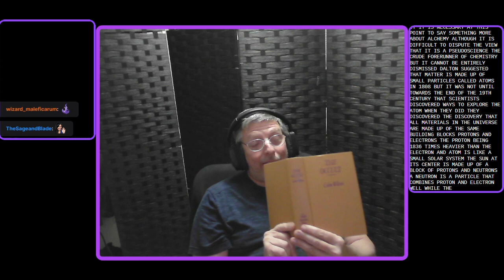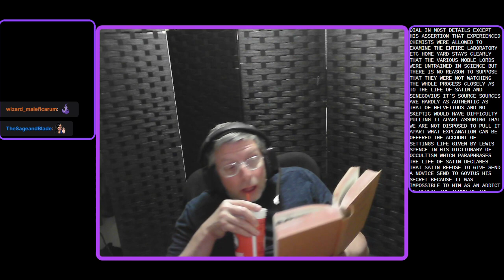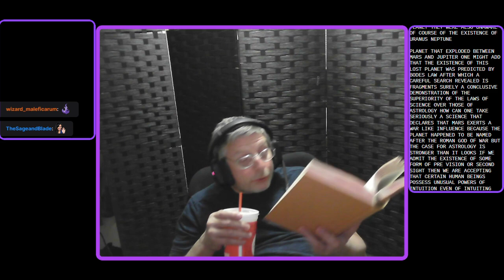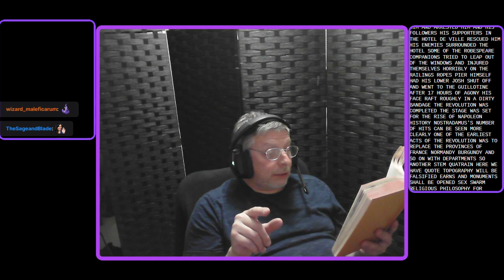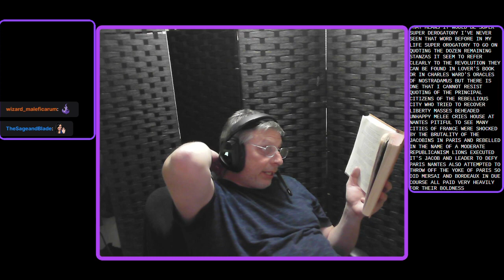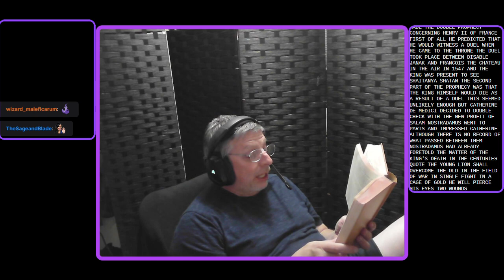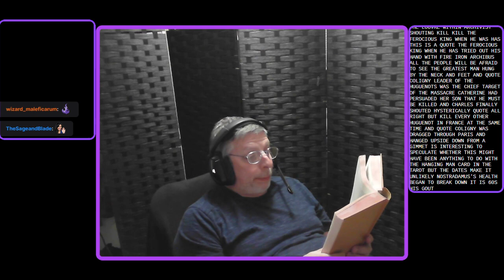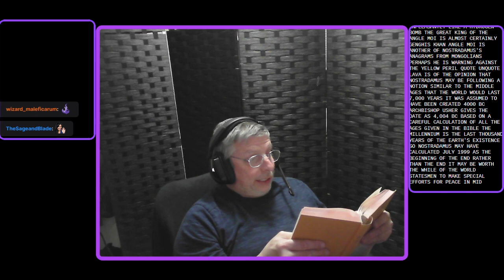Occult Readings 112- The Occult: A History by Colin Wilson - part 09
We are currently reading,  “The Occult A History”.

This is an ongoing series, in which I reading books and articles on subjects such as alternative history, science and the occult. The purpose of the series is to discuss the readings with viewers, partly just because the subjects are interesting, but also as inspiration for content creation in writing and TTRPGs.